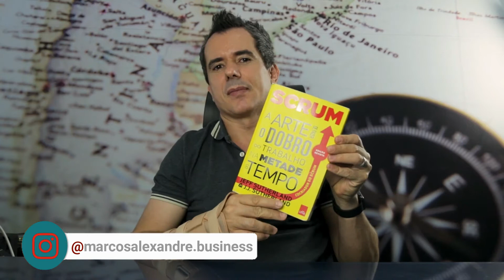Scrum/O segredo da produtividade máxima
Entre para nossa lista VIP e receba conteúdos exclusivos ↴

Apresar das dificuldades o mundo do empreendedorismo não é tão ruim assim, saiba que é possível alcançar a felicidade e ter uma empresa de sucesso.

Abraço